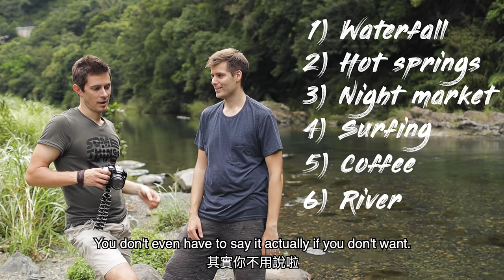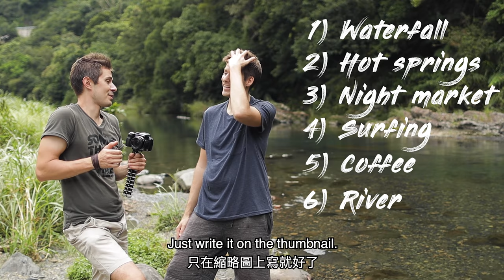Exploring Taiwan: Yilan - Top 6 Things To Do!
In this video, Francois Devatine and I show you the best things to do in Yilan, Taiwan.
I don't want to give it all away before you watch the video, but if you're a fan of waterfalls, hot springs, night markets, surfing, coffee and rivers, let's just say that you'll enjoy watching this video!

中文/English
創作者經紀人/Contact person: - Maggie

Want to see photos from our adventures before everyone else and/or suggest what I should check out next?!

The following is the gear I’m using when making my videos. Any commission I’ll be getting will go straight back into buying new gear for my future videos, so any sort of support is highly appreciated!

MAIN GEAR:
Camera: Canon EOS R
Lens: Canon RF 24-70mm F2.8 L IS USM
Insta360 One X
Tripod: JOBY GorillaPod 5K Kit
Microphone: RØDE VideoMic Pro+
Drone: DJI Mavic 2 Zoom
Mavic 2 Fly More Kit
Gimbal: DJI Ronin-S Handheld 3-Axis Gimbal
2x SanDisk Extreme Pro Memory Card (128GB)
Bag: Lowepro ProTactic BP 450 AW II

BACK-UP GEAR:
Camera: Canon M50
Lens: Canon EF 24mm f/1.4L II USM
Lens: Canon EF 50mm f/1.8 STM
Lens: Canon EF-S 10-18mm f/4.5-5.6 IS STM
Canon EOS M Mount Adapter
Canon EF-EOS R Mount Adapter
JOBY Gorillapod 3K

OTHER GEAR:
ADATA SD600Q SSD (240GB)
ADATA D8000L LED Power Bank
Transcend ESD240C Portable SSD (480GB)
Transcend ESD350C Portable SSD (480GB)
Transcend StoreJet 25MC HDD (1TB)
Transcend 128GB microSD
MacBook Pro 15” - TouchBar
Asus VP28UQG 28" 4K/UHD monitor